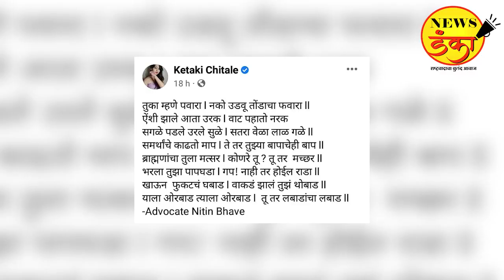४० दिवस कोठडीतले! | Ketaki Chitale | Sharad Pawar | Interview | Mahesh Vichare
केतकी चितळेने शरद पवारांवर टाकलेल्या एका पोस्टनंतर तब्बल ४० दिवस कोठडीत घालवले. अनेक गुन्हे तिच्यावर दाखल झाले, तिची फरपट झाली पण तिने या संकटाचा सामना हसत हसत केला. काय चालले होते, तिच्या मनात या काळात?